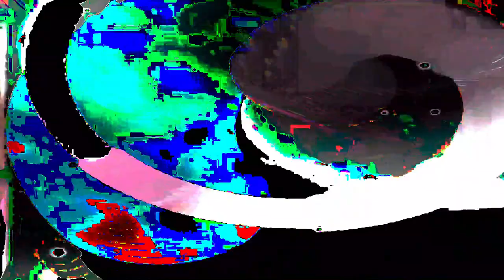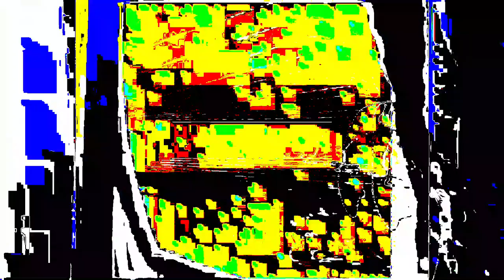[EPILEPSY WARNING] Movie 24 02 04 18h20m17s